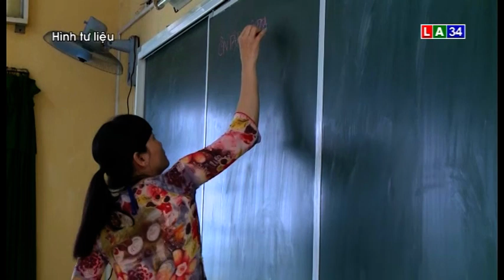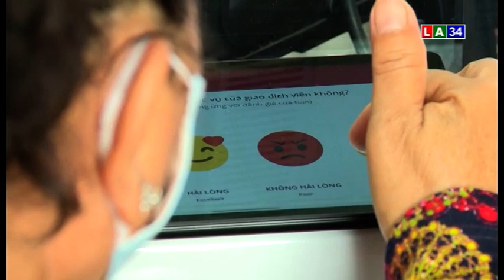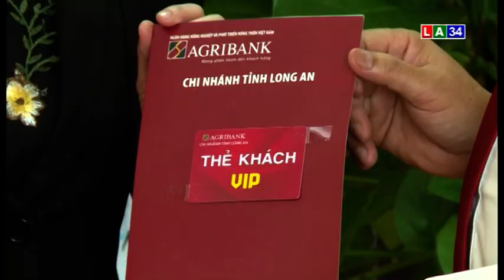THỜI SỰ TỐI 17 - 5 LONG AN TV